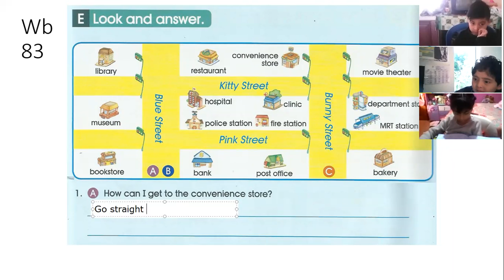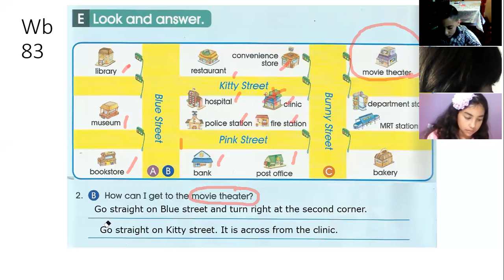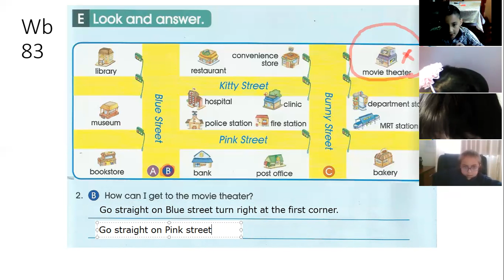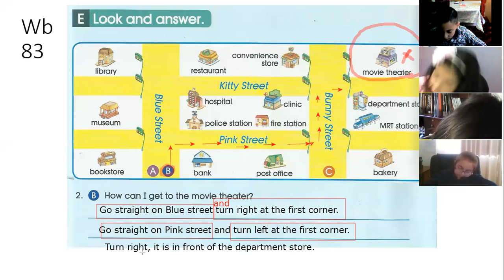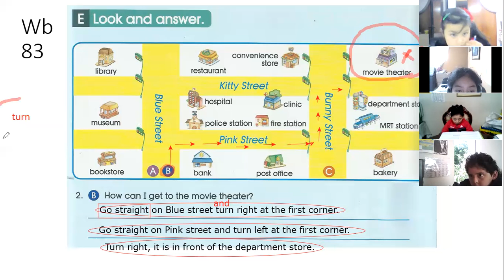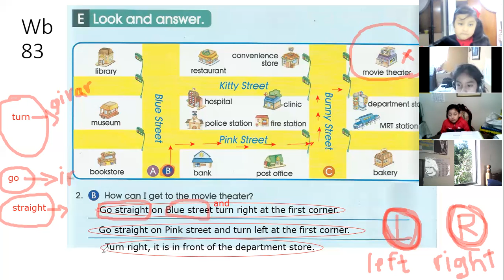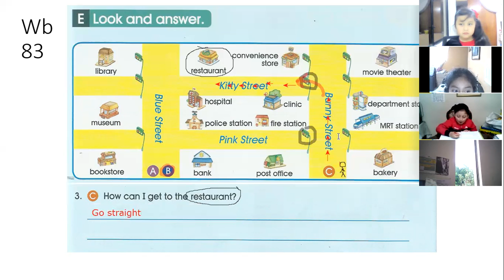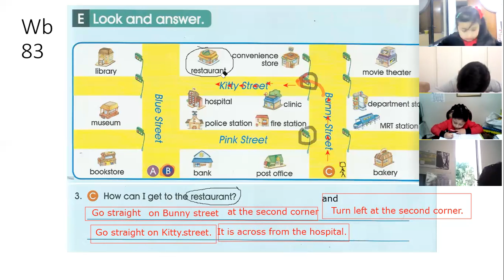3EGB INGLES EFREN 04JUN2021